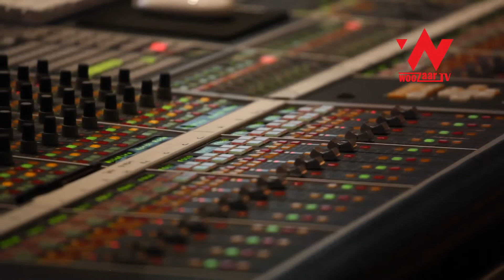একুশে ফেব্রুয়ারী (Malaysia)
আজ আন্তর্জাতিক মাতৃভাষা দিবস (International Mother Language Day)
wooZaar TV- এর পক্ষ থেকে সকল ভাষা শহীদদের জানাই গভীর শ্রদ্ধা ও ভালোবাসা.